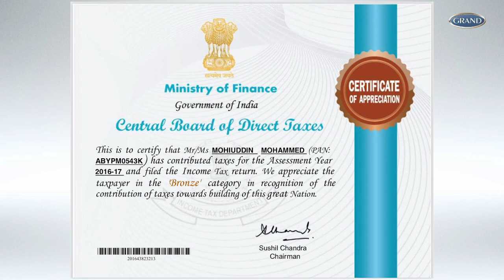GRAND Suppliers & Facilitators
The Brand Name “GRAND Suppliers & Facilitators” is just a synonym for Perfection; Timing & Quality clubbed in all.
We provide services for indoor and out door events, to almost all the Star Hotels, Event Organizers, Caterers, Decorators and other clients. We help them with providing material on rental basis, providing logistics solution and manpower for smooth operations, professional work in reasonable price.
We Supply : Stages, Dance Floor, Round Tables, Banquet Tables, Cocktail Tables, Chairs of different kinds, Crockery, Cutlery, Glassware ( in different variety ), Fancy Bridal Chairs, Sofas, all Banquets, House Keeping, Kitchen material and many more to follow.
Retaining the personal touch of a family company, we distinguish ourselves through an acute attention to detail in terms of the needs of our clients.
FB PAGE--- GRAND SUPPLIERS & FACILITATORS
Mohammed Moinuddin Ali